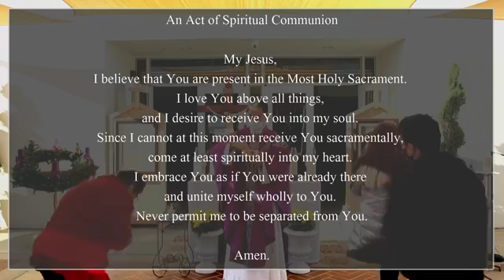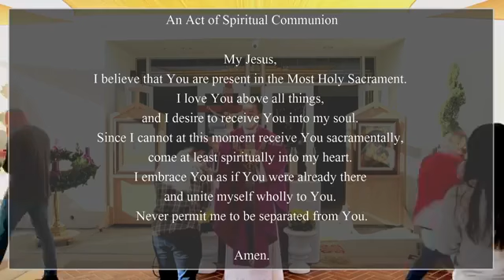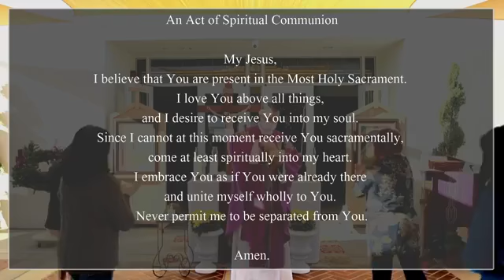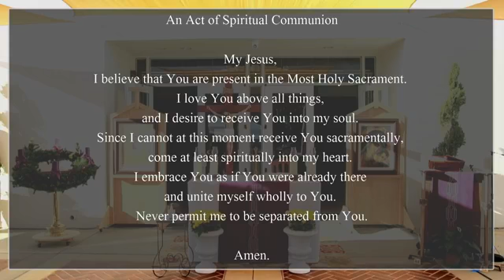1st Week in Advent - Tuesday Mass (12-01-2020)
Daily Mass celebrated by Fr. Brandon Dang (Director of Vocations) in the Church of St. Elizabeth Ann Seton in Irvine, CA.